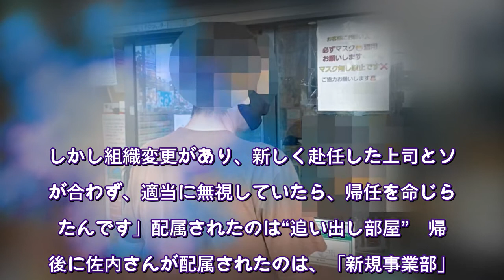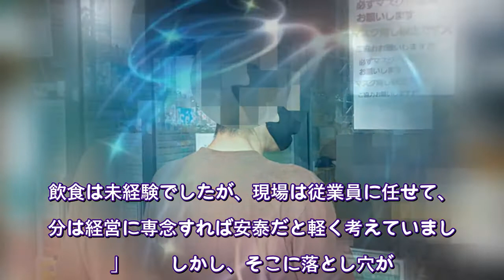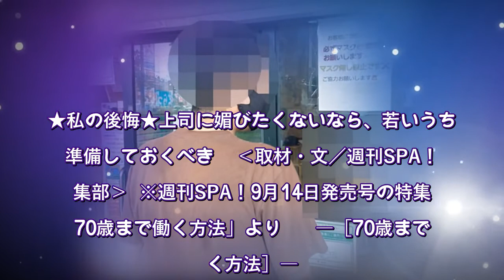49歳で会社を辞めたら、月収20万円のバイトに転落。独立も転職も厳しい現実とは？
49歳で会社を辞めたら、月収20万円のバイトに転落。独立も転職も厳しい現実とは？